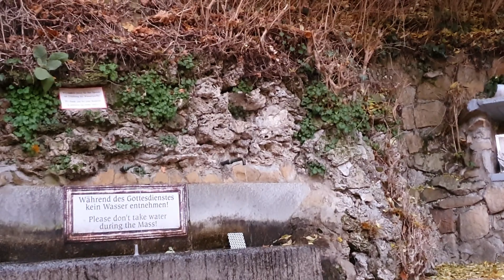Pfarre Tulbing und Lourdesgrotte im Wienerwald / Hiking close to Vienna